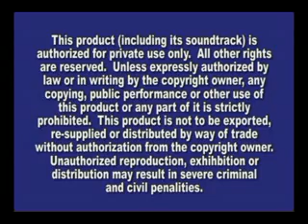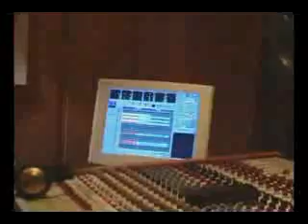Taylor Pie - Cypress Lake